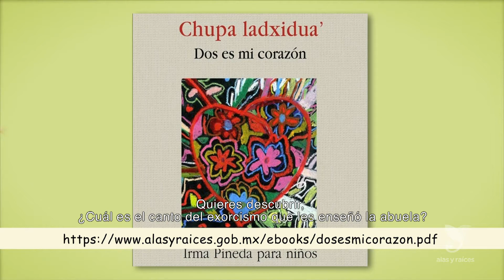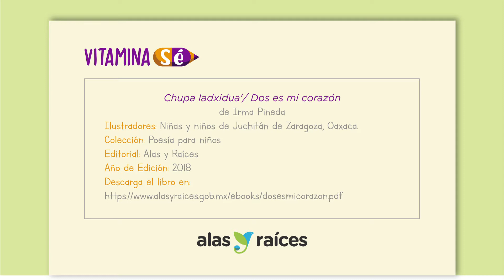Vitamina Sé. Cápsula 88. Chupa ladxidua’ / Dos es mi corazón (Fomento a la lectura)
Recomendación de libro con Saraí Mérida
Para niñas y niños a partir de 8 años

Chupa ladxidua’- Dos es mi corazón
de Irma Pineda
Ilustrado por Niñas y niños de Juchitán de Zaragoza, Oaxaca
Editorial Alas y Raíces, 2019

Niñas y niños del municipio Juchitán de Zaragoza, en Oaxaca, se dan cita en este libro para ilustrar fragmentos de la poesía de Irma Pineda. Dos es mi corazón es un libro que recoge los versos en español y zapoteco de la poeta y los deja en manos de los pinceles de niñas y niños para darles color con su imaginación.

contigoenladistancia.cultura.gob.mx